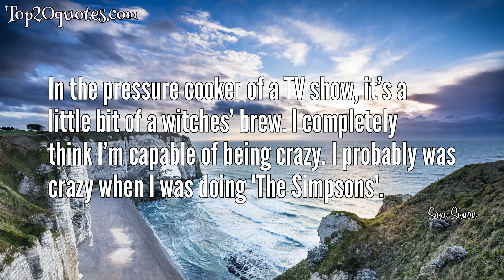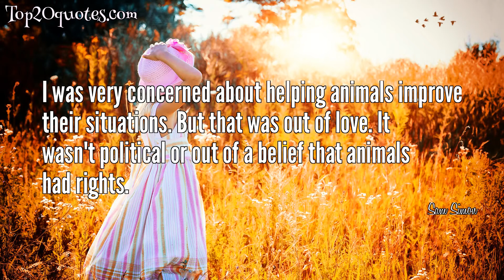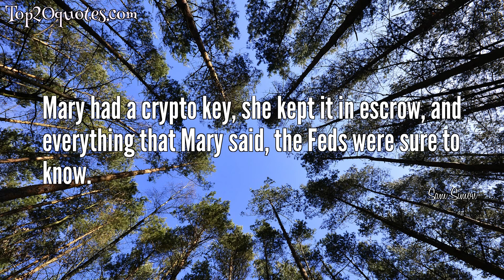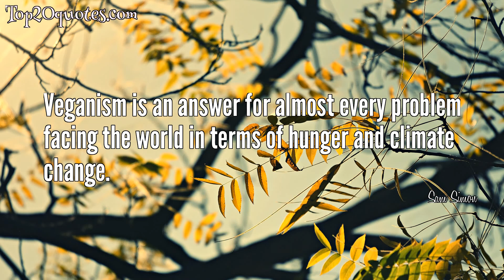🛡 Top 20 Quotes of Sam Simon - Producer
Top 20 Quotes of Sam Simon:
 ✧ Everyone in my family is taken care of. And I enjoy this.
 ✧ Everything that the Sam Simon Foundation does is supposed to help dogs and people - that's our mission.
 ✧ The thing about animals that speaks to me so much is that my passion for the animals and against animal abuse is based on the knowledge that these creatures which think and feel can't speak for themselves. I feel it is my responsibility to speak for those who can't speak for themselves.
 ✧ In the pressure cooker of a TV show, it’s a little bit of a witches’ brew. I completely think I’m capable of being crazy. I probably was crazy when I was doing 'The Simpsons'.
 ✧ I have been a vegetarian for forty-two years. I did it because I didn't want animals to die so I could eat. Then, eight to ten years ago, when I found out the life of a dairy cow is way worse than the life of a beef cow, I understood I had to switch to complete veganism. Otherwise, I would be very inconsistent in my beliefs that animals shouldn't be abused for food.
 ✧ Thanks to Bart Simpson, I have a pretty good life.
 ✧ Animals are not here for our entertainment.
 ✧ The reason my food bank is vegan is because I can't pay for animal products in good conscience.
 ✧ Through PETA, we rescue animals in roadside zoos and circuses. They are some of the most abused animals in the country.
 ✧ I was hoping for 13 episodes that my friends would like. It’s a good lesson, isn’t it? If you do something trying to make your friends laugh and that you can be proud of, you can also be successful.
 ✧ I feel so guilty when I see orcas performing their stupid tricks in their little swimming pools, and when I see circuses or elephant abuse. I don't want to be in the same industry with these people.
 ✧ I was very concerned about helping animals improve their situations. But that was out of love. It wasn't political or out of a belief that animals had rights.
 ✧ Mary had a crypto key, she kept it in escrow, and everything that Mary said, the Feds were sure to know.
 ✧ I have a desire to help animals, the question of whether it makes financial sense, it's my money and I get to do what I want with it. It's an expensive hobby I picked up at the end of my life.
 ✧ When people make donations to non profits, they want to know that their money goes to good use.
 ✧ Id rather be nauseous than tired, I think.
 ✧ I want to do whatever I can to survive.
 ✧ I'm supporting the charities that I supported during my lifetime, and I want to continue to do that.
 ✧ I want medical experiments on animals stopped. They don't do anything, and they don't work.
 ✧ Veganism is an answer for almost every problem facing the world in terms of hunger and climate change.
🖎 Author: Sam Simon
♛ Career: Producer
📅 Life: June 6, 1955 - March 8, 2015